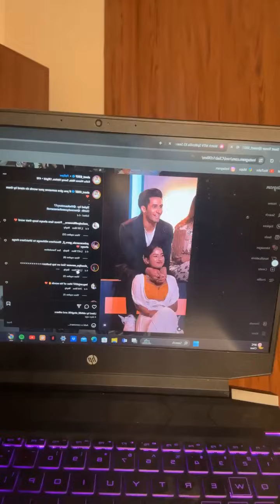Ayushman Insta Live Talking About Reality Of The Splitsvilla 15